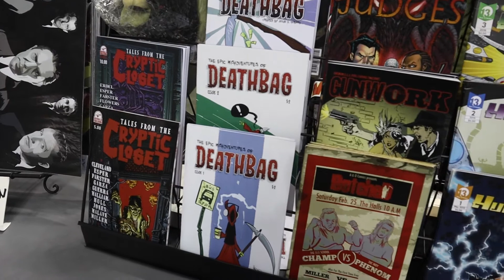FUNNY Comic Con Tour - Allistair Dylan Takes Over Indiana Comic Con!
Allistair Dylan is determined to visit every comic con in the world! This time it's Indiana Comic Con!